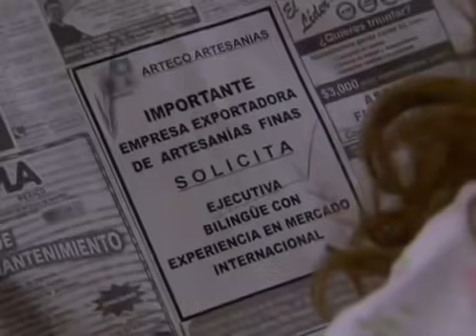Destilando Amor Capítulo 66 HD (Parte 1/2)